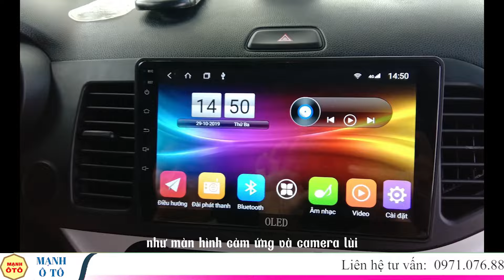200 Triệu Nên Chọn KIA Morning Hay Hyundai i10 - Mạnh Ô Tô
200 Triệu Nên Chọn KIA Morning Hay Hyundai i10 - Mạnh Ô Tô
⛺️⛺️ Đ/C : cửa hàng Mạnh auto, km số 2 đường cao tốc Thái Nguyên - Bắc Kạn, xã Sơn Cẩm, tp Thái Nguyên, t Thái Nguyên.